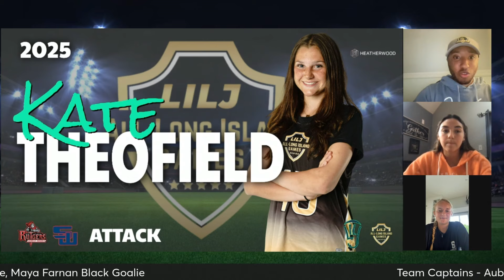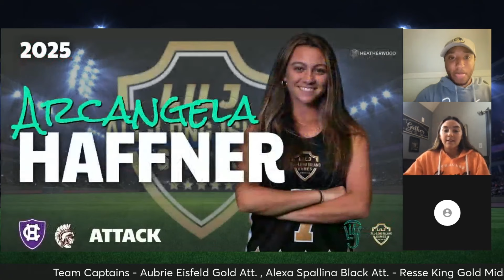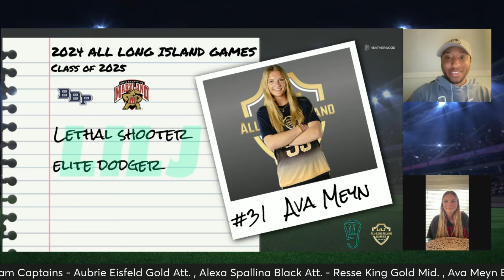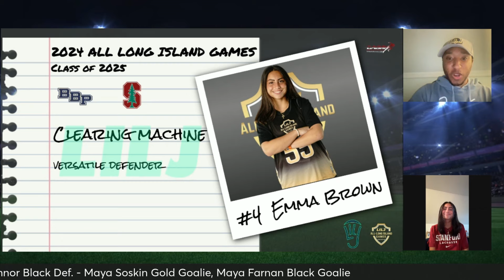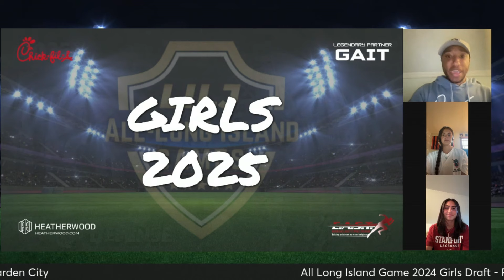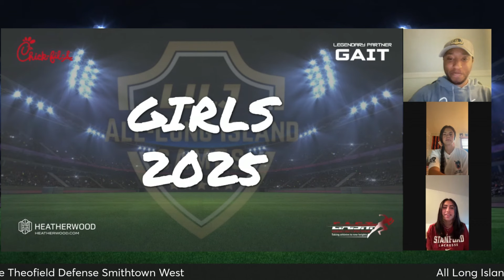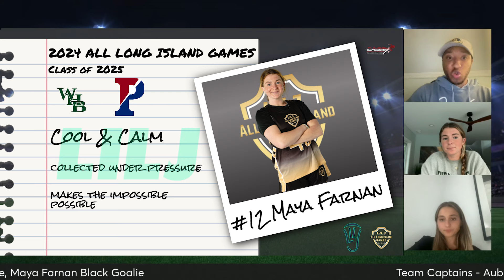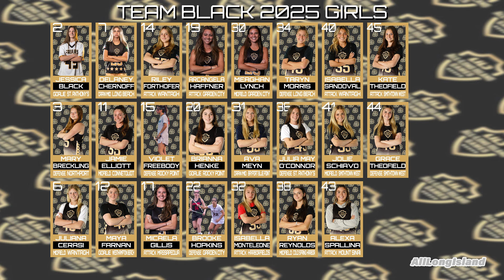LILJ All Long Island Draft | 2025 Girls Game | Presented By Heatherwood Communities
The Long Island Lacrosse Journal executed a live draft for the inaugural 2025 Girls LILJ All-LI Game. See who got the nod for a starting spot and for complete rosters be sure to tune in!